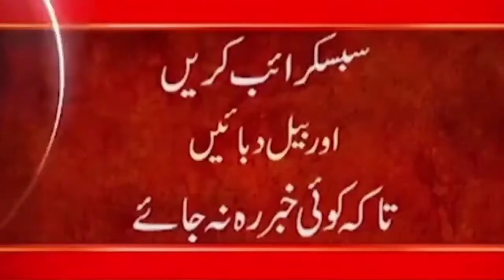Imran Khan Telephone to New Zealand Prime Minister || pakistan vs new zealand tour cancel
24ARNews News is Pakistan’s Number 1 News channel known for its quality programs and authentic news. It is Pakistan’s most trusted channel that not only cover news and updates related to Pakistan, but also from around the world.